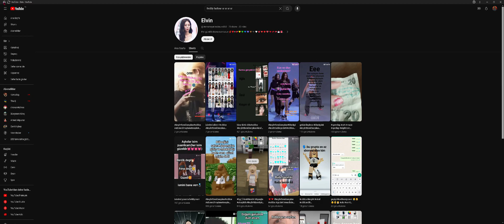mimar Kemaleddin bey ile dalga gecilmesi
Mimar Kemaleddin bey ile dalga gelmesinden dolayı hesabının kalıcı kapatılmasına rica ediyorum @YouTube  ailesi lütfen bu kanalı kapatın